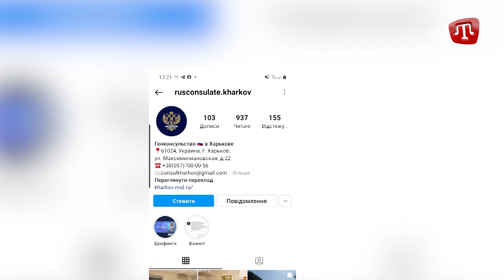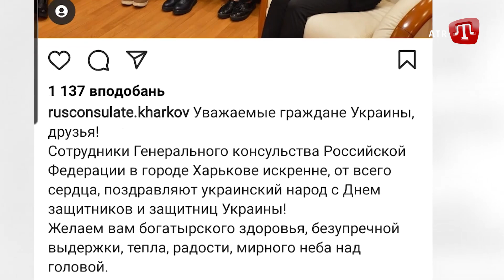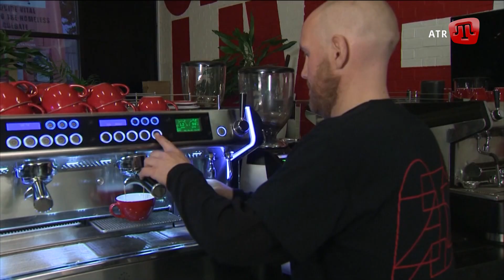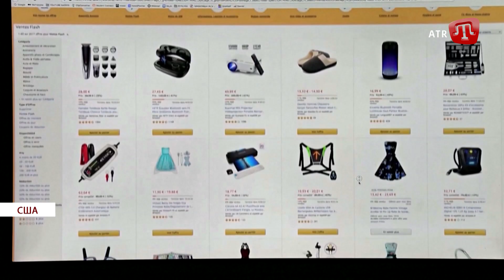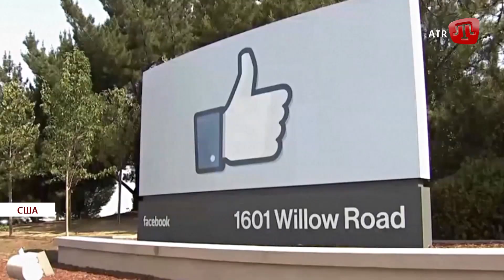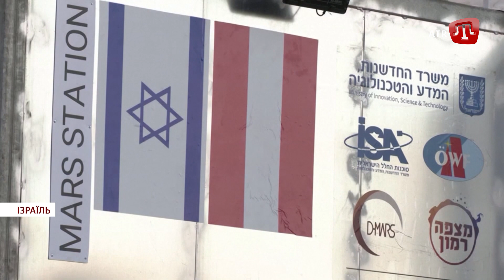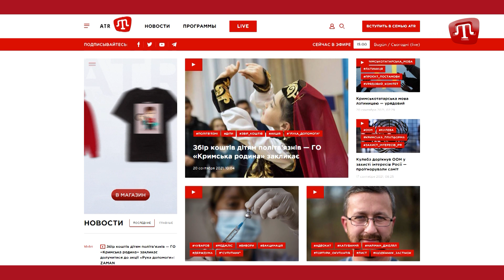Zaman 14.10.2021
У СЬОГОДНІШНЬОМУ ВИПУСКУ ДИВІТЬСЯ:

1. В Україні відзначають День захисника та захисниці.

2. Окупаційний Верховний суд Криму засудив 61-річного Костянтина Ширінга.

3. Підручники з кримськотатарської мови видаватимуться латинкою.

4.  У Гонконзі хочуть знести монумент пам'яті про вбивства студентів в Пекіні.

5. В ізраїльській пустелі вчені імітують життя на Червоній планеті.